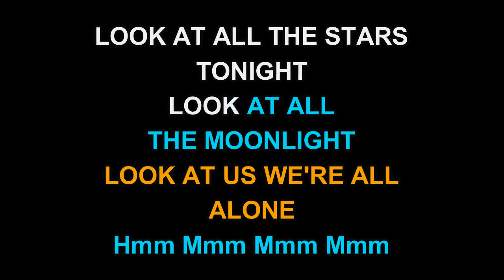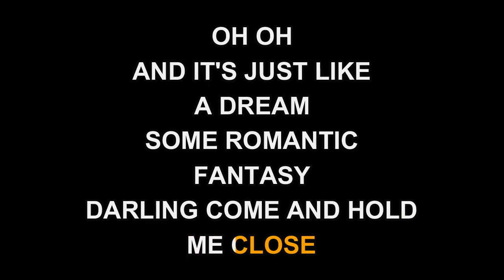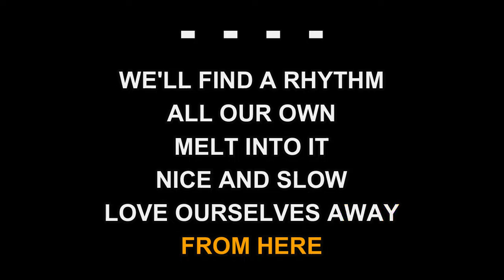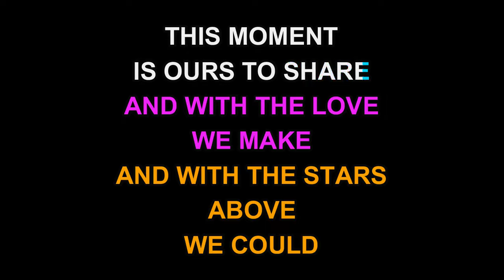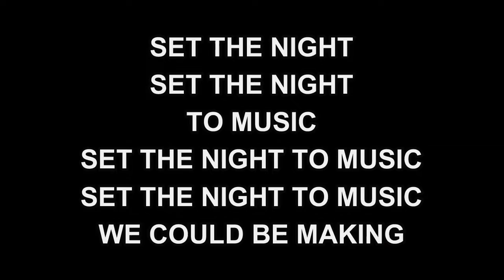Roberta Flack & Maxi Priest - Set The Night To Music (Karaoke EZ Sing)